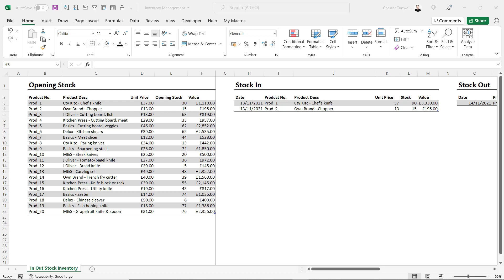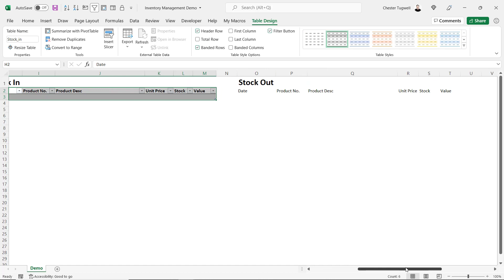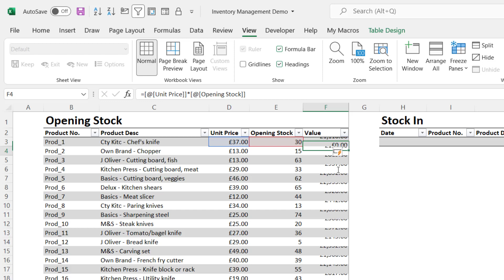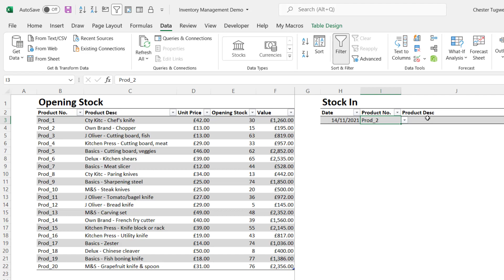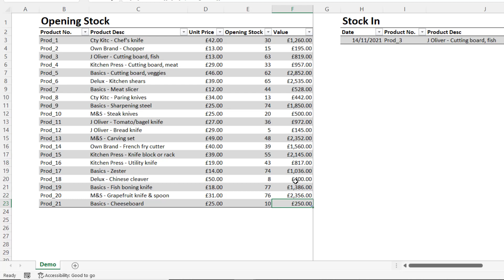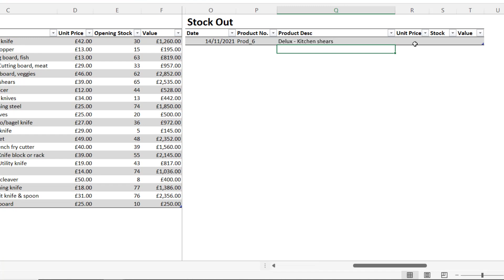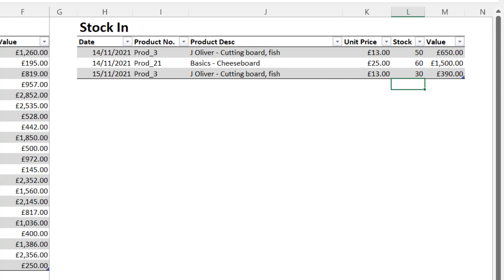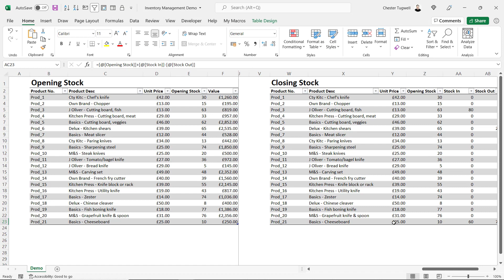Create an Inventory Management Template in Excel with Formula | Free Template Download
In this video I demonstrate how to create an inventory management template in Microsoft Excel. The template includes four tables: Opening Stock, Stock In, Stock Out and Closing Stock.

This video will teach you the following:
1) How to create Excel tables and why they are useful - especially for dynamic ranges
2) How to use data validation to create drop-downs
3) How to use the VLOOKUP function
4) How to use the SUMIF function

Table of Contents:

00:00 - Intro
00:35 - Create Official Excel Tables
03:35 - Opening Stock Table
04:59 - Closing Stock Table Pt1
06:00 - Stock In Table
10:30 - Stock Out Table
12:27 - Closing Stock Table Pt2